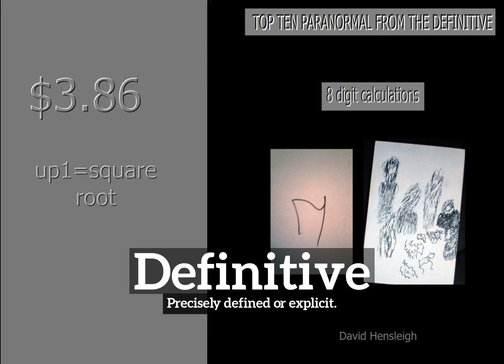How to Say Definitive in English? | What is Definitive? | How Does Definitive Look?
Learn how to pronounce definitive with Imago Spectrum.

What is definitive?
How does definitive look?
How to say definitive in English?
What does definitive represent?
What is the defintion of definitive?

Imago Spectrum allows you to easily memorize common English words and phrases by joining visual and auditory learning environments into a short video. Focus on the images and repeat definitive several times for best retention results.

In this video we are speaking the word, definitive. Do take note of how definitive is spelled.
The definition of definitive is listed below the word in the video.
Definitive:  Precisely defined or explicit.